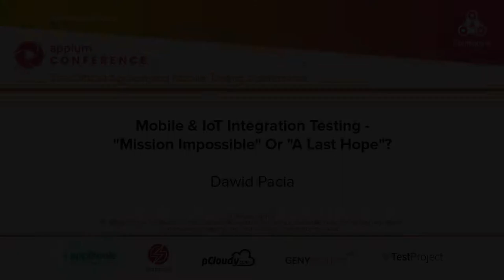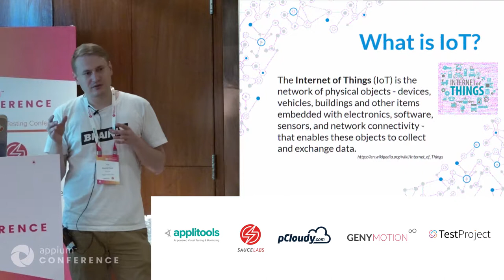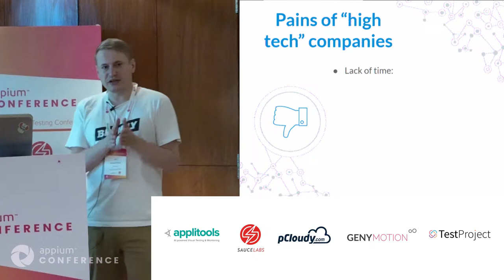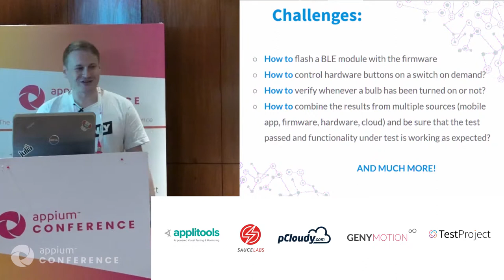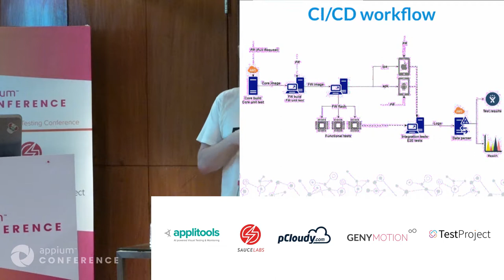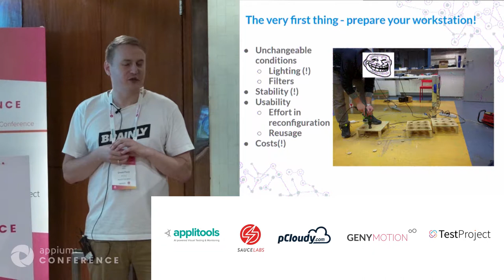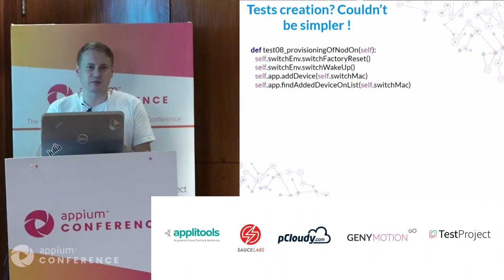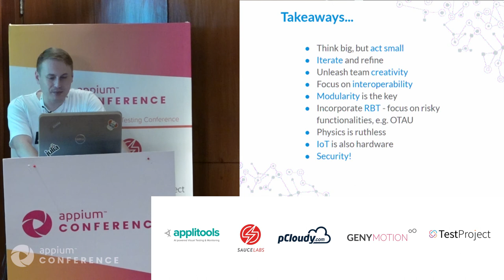Mobile & IoT Integration Testing by Dawid Pacia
It is predicted that till 2025 there will be over 75 billion devices spewing 180 zettabytes of data and generating up to 6 trillion dollars. That enormous increase force companies to introduce a continuous approach to deliver the product as fast as possible and be able to compete on the market.

The main question is how to test application for end user among so much hardware equipment and ecosystems combining HW, FW, mobile devices and complex backend architecture? Considering all factors and possible obstacles is it for companies a real “A New Hope” for companies or just simply “Mission Impossible”?

I will take the participants on a journey to the IoT world. It will be a talk about the challenges that any tester will face at some point. I will present the dangers, risks and snares but also good practices and practical approach to mobile E2E test automation for the IoT solutions in CI approach.

Technical examples will be presented using Python languages and supported by physical devices (mobile phones and IoT equipment).